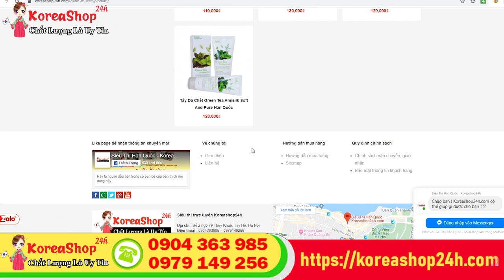5 bí quyết dưỡng da chống lão hóa của người hàn quốc - Lý do các cô gái hàn quốc có làn da đẹp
5 bí quyết dưỡng da chống lão hóa của người hàn quốc - Lý do các cô gái hàn quốc có làn da đẹp
1. Không bao giờ là sớm để thực hiện quy trình chăm sóc da
2. Hãy tuân thủ quy trình dưỡng da ít nhất là 5 bước
3. Phòng bệnh hơn chữa bệnh
4. Không ngại sắc đẹp "dao kéo"
5. Không trung thành với thương hiệu nhất định
0O0
Xem thêm tại đây:
5 Loại Trái Cây Bỗng Hóa Độc Dược Nếu Bị Lạm Dụng Quá Nhiều Mà Bạn Chưa Hề Hay Biết | KoreaShop24h.
11 Tác Dụng Tuyệt Vời Của Đỗ Đen Mà Rất Ít Người Có Thể Biết Tới
10 Điều Bạn Cần Biết Trước Khi Ăn Trứng Để Tránh Bị Hiểu Nhầm Về Thực Phẩm Cực Kì Tốt Này !
4 Sai Lầm Khi Ăn Giá Đỗ Gây Nguy Hiểm Đến Tính Mạng Mà Bạn Cần Phải Biết Ngay Bây Giờ
5 Loại Thực Phẩm Độc Hơn Thuốc Lá Gấp 10 Lần Nếu Bạn Ăn Quá Nhiều | KoreaShop24H
0O0
0O0
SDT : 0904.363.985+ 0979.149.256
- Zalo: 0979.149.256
- Facebook : Siêu Thị Hàn Quốc – 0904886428